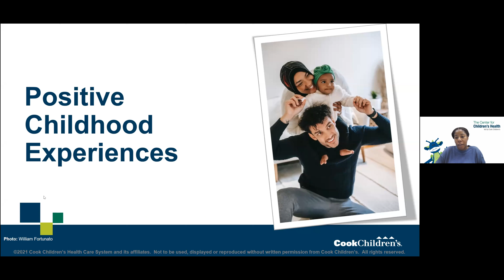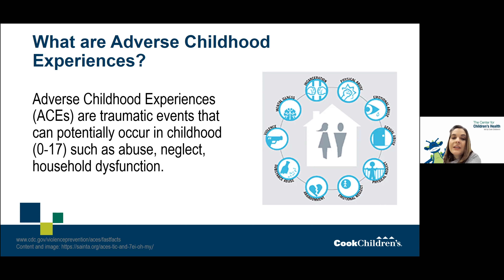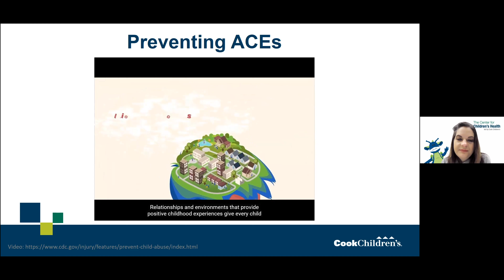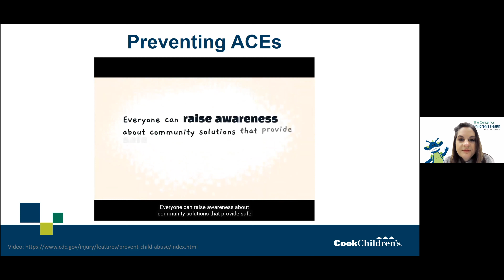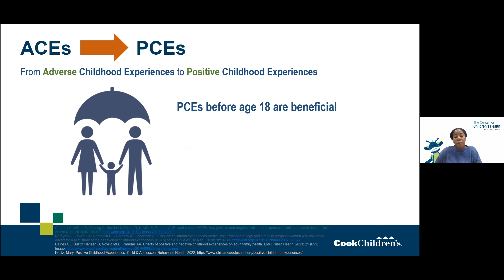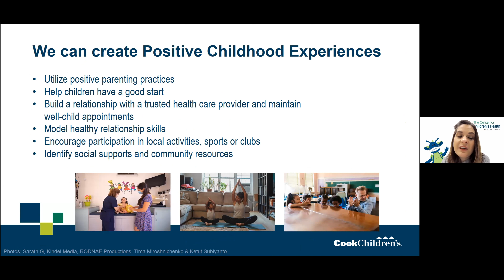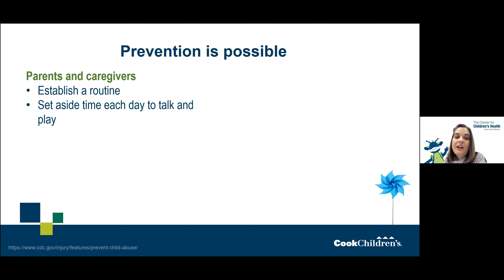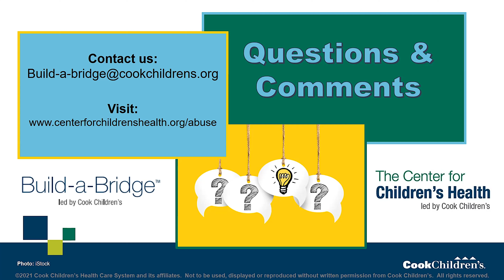Importance of Positive Childhood Experiences | For Caregivers || ACEs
This is a short training developed for caregivers to discuss Positive Childhood Experiences (PCEs), how important they are to the emotional and physical well-being of a child, and also provide examples of how to nurture PCEs at home.